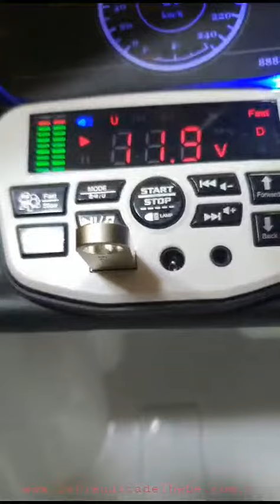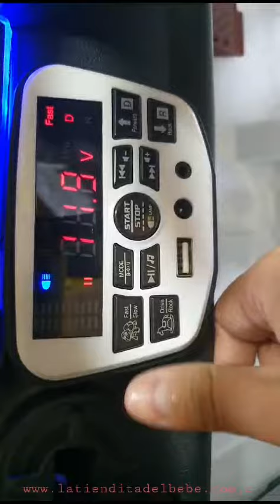CARRO ELECTRICO MERCEDES 8008